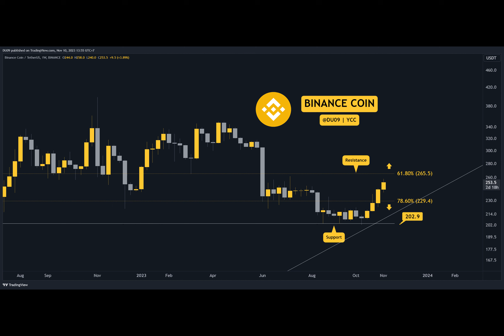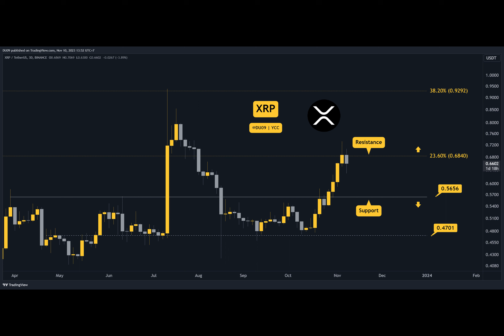Crypto Price Analysis Nov-10: ETH, XRP, ADA, SOL, and BNB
Have you ever wondered which cryptocurrencies are making waves in the market right now? Well, today we're going to take a closer look at Ethereum, Ripple, Cardano, Solana, and Binance Coin.